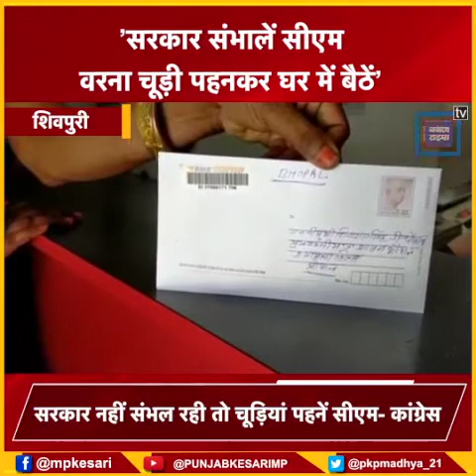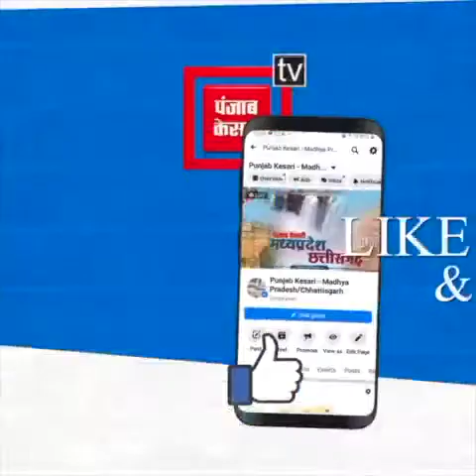महिला कांग्रेस का सीएम शिवराज पर निशाना, बोलीं- सरकार नहीं संभल रही तो चूड़ियां पहनकर घर में बैठो